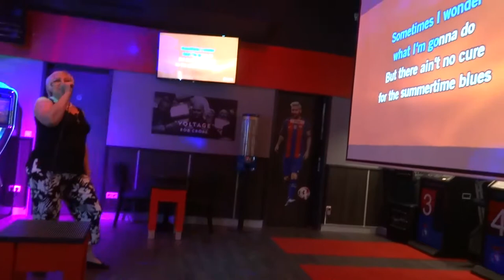Summertime Blues, Eddie Cochran - Karaoke-Cover Rena Böhlke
Jerry Capeheart+Eddie Cochran